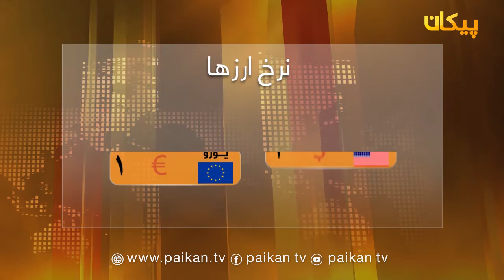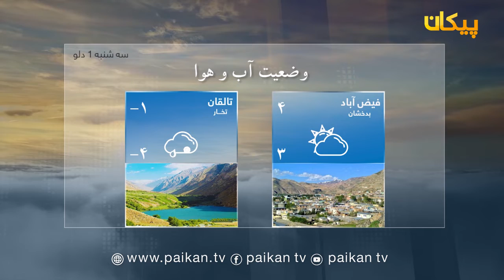سرویس خبری - تازه ترین خبرها - دوشنبه ۳۰ جدی ۱۳۹۸ / Latest news - 20 january 2020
تازه ترین رویداد های خبری بلخ و شمال افغانستان!
افزایش علاقه  مندی بانوان به راننده گی در شهر مزارشریف
گفتمان زنان شمال در شهر مزارشریف در مورد فرصت ها وچالش ها
افزایش حاصلات روغن زغر در ولایت بلخ